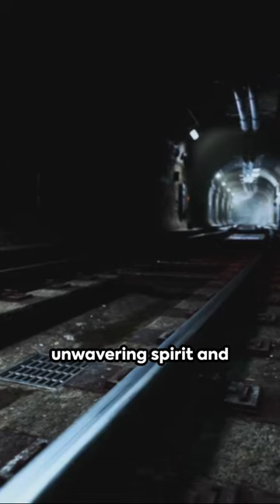Chunnel | The Underwater Marvel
Uncover the secrets of the sea with 'Chunnel: The Underwater Marvel.' Join us as we delve into the engineering excellence connecting England and France beneath the waves.